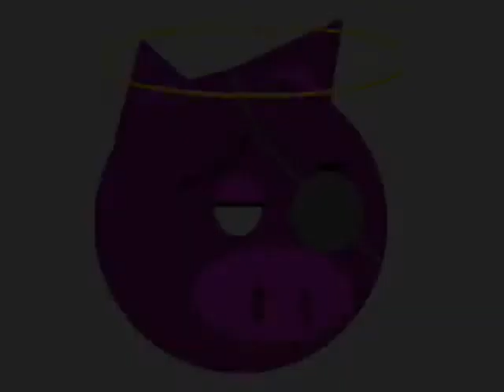Eyes in the night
due occhi nella notte ti scrutano  e ti osservano